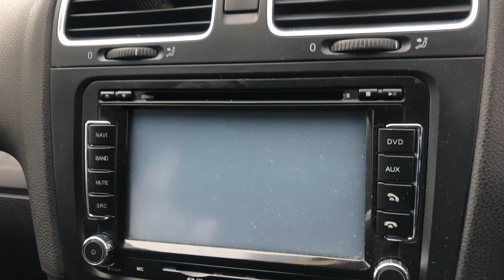LOT 905 VOLKSWAGEN GOLF S TSI